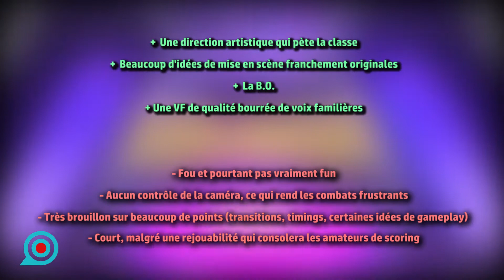TEST #27 : No Straght Roads sur PS4, Nintendo Switch, Xbox One et PC !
Les fans s’étaient donné rendez-vous le 28 août 2020, pour la sortie de No Straght Roads sur PS4 Xbox One et PC, les joueurs Nintendo Switch devront attendre le 15 septembre 2020.